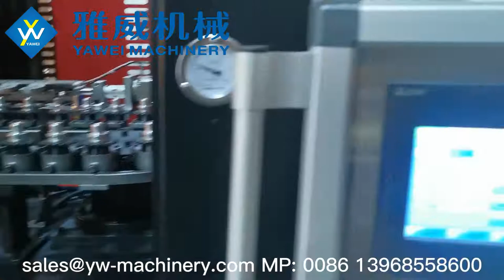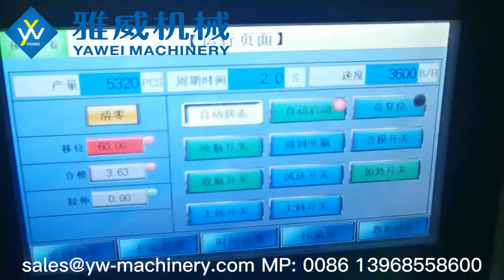2-cavity 3600BPH YW-L2MS Fully Automatic PET Blow Moulding Machine for PCO1881 16g 330ml Bottle